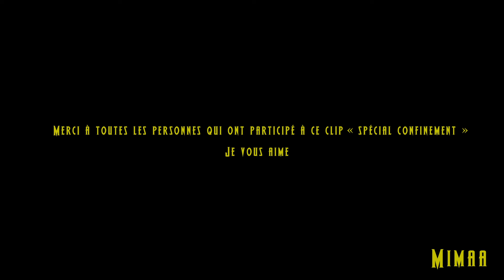MIMAA - AV. MARIA (Confinement Vidéo)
Je suis super émue de sortir cette video spéciale confinement. J'ai été très touchée par le nombre de participants. C'est ma première vidéo officielle, et je suis très heureuse de l'avoir faite avec et grâce à vous.
J'espère que cette video vous donnera le sourire et qu'elle marquera un moment amusant et touchant de cette période difficile.
Prenez soin de vous et de vos familles.
Merci à tous, je vous aime.

Réalisation et Montage : Nicolas Manassero

N'oubliez pas, AV. Maria est disponible sur toutes les plateformes, Spotify, Deezer, Itunes, Apple Music :